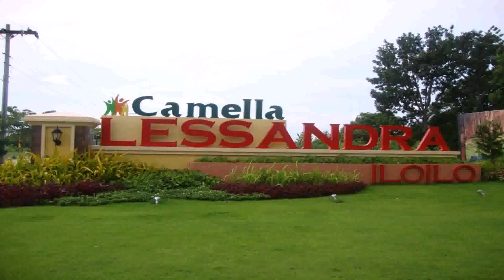How Much It Cost To Build A House In The Philippines - Gif Maker DaddyGif.com (see description)